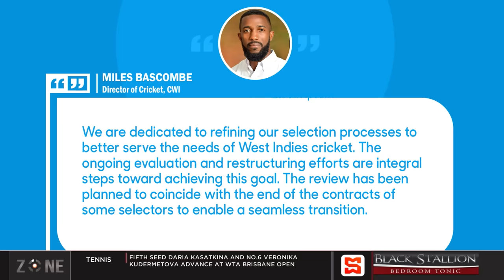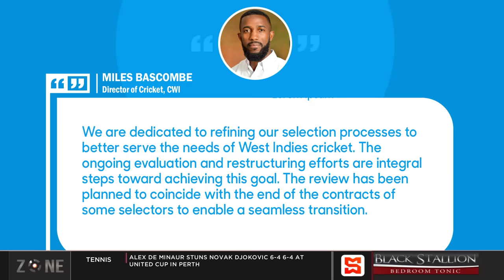CWI announces changes to backroom staff, Butcher, Dowlin, Haynes contracts not renewed, Zone react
The Zone discuss Cricket West Indies making changes to their backroom staff.